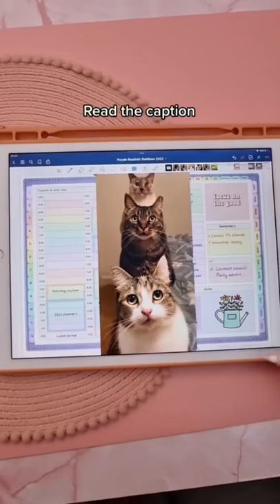iPad Hack 🤯 Pinch photo transfer from iPhone | GoodNotes planner | Digital planning tips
Whhhaat?!🤯😲Have you tried this yet?⁣
1 Make sure everything is updated on both devices⁣
2. Use the same iCloud account on both devices⁣
3. Go to settings and turn on Handoff on both devices⁣
4. Pinch in with 3 fingers to copy, pinch out with 3 fingers to paste. Instead of pinching out you can also long press to paste⁣
⁣⁣⁣⁣⁣⭐️ Using GoodNotes app and my digital planner (available in my shop linked below⁣⁣⁣⁣⁣⁣⁣⁣)
⭐️ New to digital planning? Try out my free 2022 digital planner linked below
⭐️ Freebies vault: free digital stickers when you sign up to my newsletter⁣⁣⁣⁣⁣⁣⁣⁣⁣⁣⁣ below

⭐️ Desk setup: shop my desk setup & accessories below

MY DIGITAL PLANNER SHOP

My digital planner bundles come with 1000 stickers, multiple daily and weekly layouts, lots of useful templates for productivity, goals, wellness, nutrition, fitness and finances, as well as a 30 day refund. Compatible with Goodnotes, Penly, OneNote, Notability, Xodo, Noteshelf and other PDF annotation apps.

FREE DIGITAL PLANNER 2022

FREEBIES VAULT

iPad accessories and desk setup: